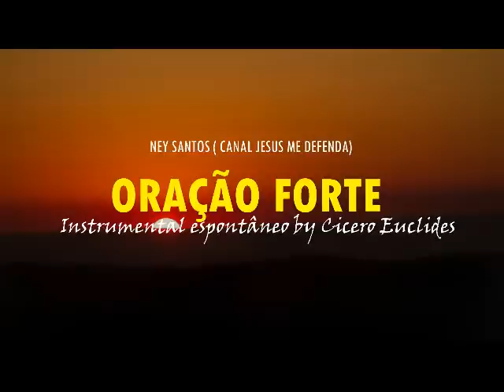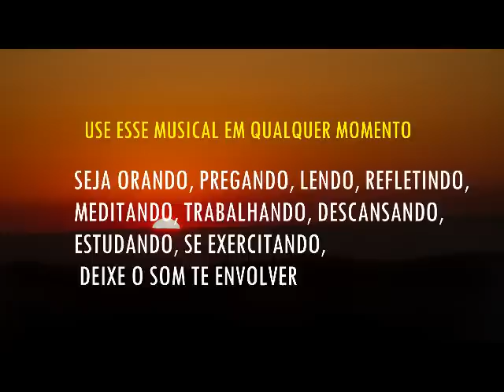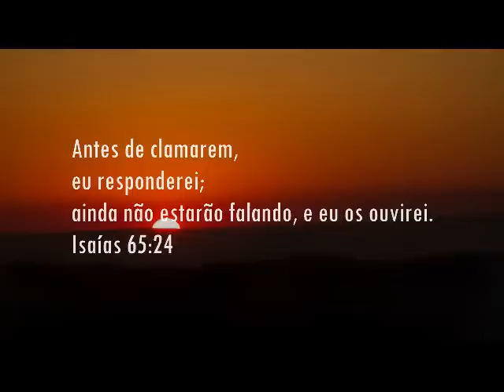Fundo Musical ORAÇÃO FORTE (Ney Santos) by Cicero Euclides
fundo musical espontâneo para oração e pregação
*Adquira o meu Curso "Criando Fundos Musicais"